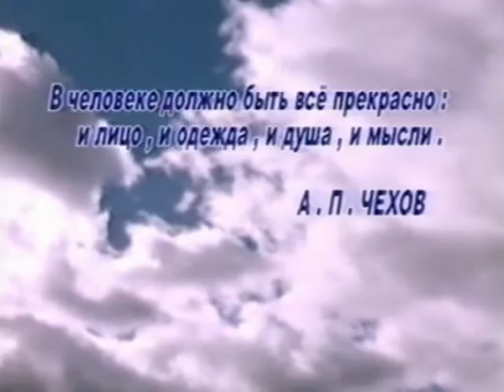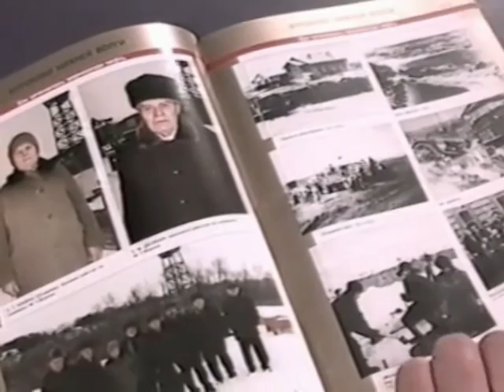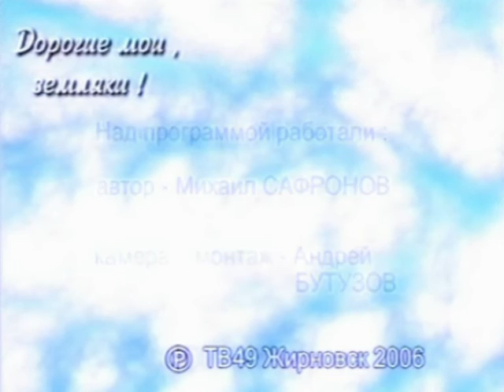Легенды Жирновского района. Сергей Рубенович Папян. (20.02.2007 год)